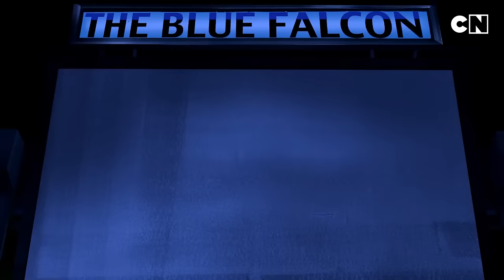Scooby Doo 🐶| Scooby can drive! 🐶😮 | Cartoon for Kids 🤩| Compilation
A broken dam, a tsunami, and... Scooby driving? 🚘 Yep, you read it right. Scooby-Doo’s got his gang speeding through waves like it’s a walk in the park! Just when you think you've seen it all, Scooby proves he’s more than just a sandwich lover. 🤪

Get set for a wild ride of mysteries and giggles in this epic ScoobyDoo showdown, only on CartoonNetwork India! 😆